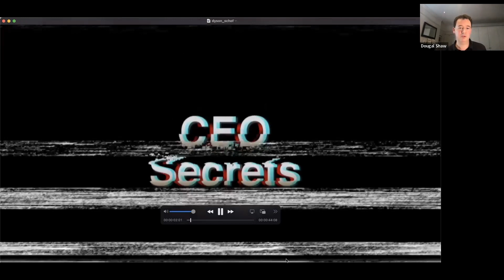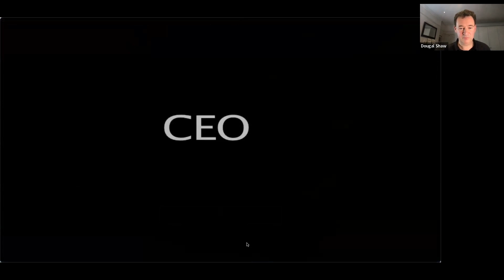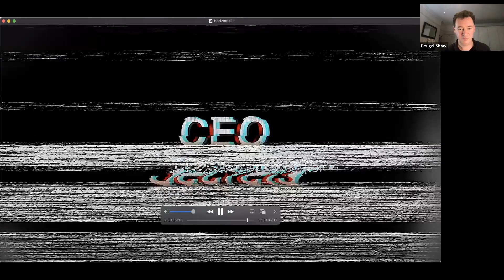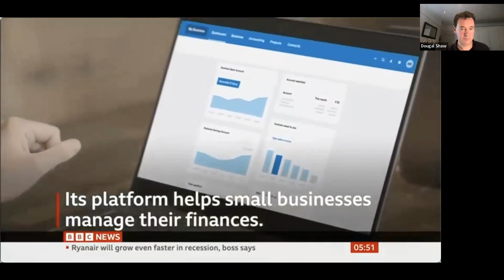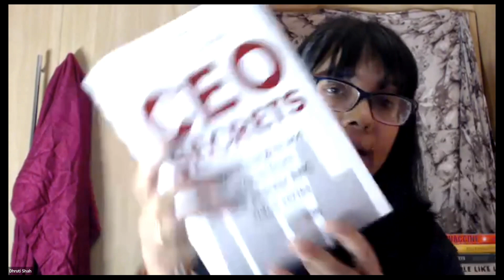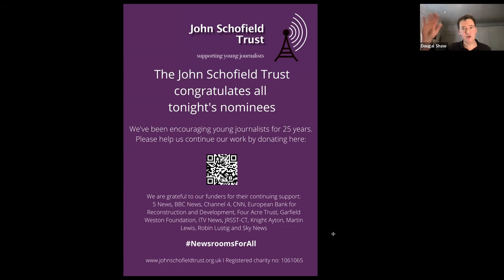How to Create Your Own Brand in News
A John Schofield Trust masterclass in creating a brand for yourself in news. Dougal Shaw, creator of the BBC 'CEO Secrets' video series and subsequent book, in conversation with journalist Dhruti Shah, JST Fellow and Trustee.